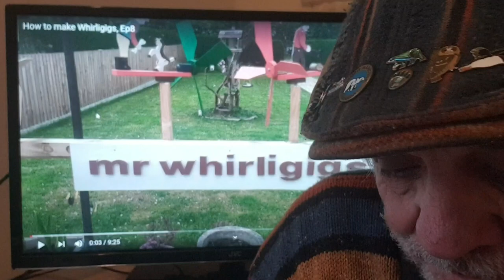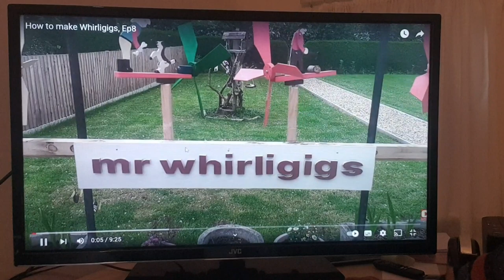How to make Money making Whirligigs ep0I You too can made money with your hands making Whirligigs